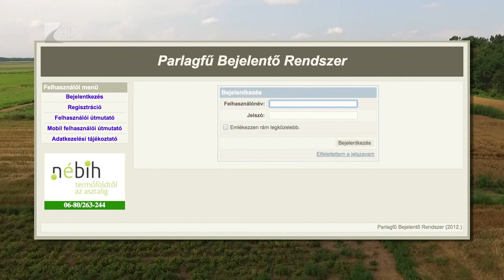35 perc/Parlagfű - Kölcsey Tv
Július elsejétől indul a parlagfű felderítése a megyében. A kormányhivatal ettől az évtől már nem csak helikopterrel, hanem drónokkal is ellenőrzi a kül- és belterüleket. Június közepétől újra működik az online Parlagfű Bejelentő Rendszer is, ezen keresztül bárki jelezheti, ha parlagfüves területet észlel a környezetében.